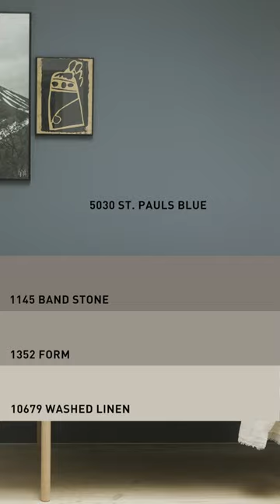2017 Global Renk Koleksiyonu Nordik Yaşam Paleti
Kuzeyin doğası ve tasarım anlayışından ilham alan renklerden oluşan yeni renk paletimiz Nordik Yaşam

Yeni renk koleksiyonumuz Eve Dönüş'ün renkleri hakkında daha fazla bilgi almak için dijital renk kartelamızı ziyaret edebilirsiniz;